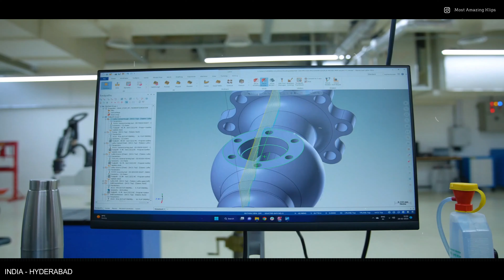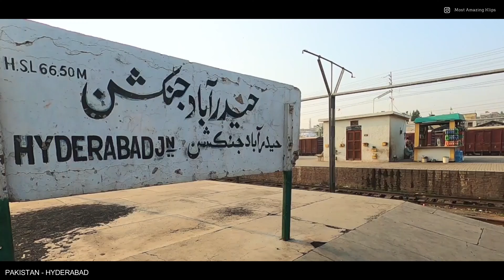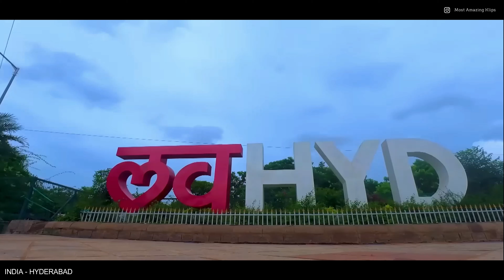Indian Hyderabad vs Pakistani Hyderabad 😱 | भारतीय हैदराबाद बनाम पाकिस्तानी हैदराबाद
This is a 4K Comparison video of Indian Hyderabad and Pakistani Hyderabad. In this video, we will briefly compare both cities, including all major indexes like Area, Population, GDP, Infrastructure, and much more. The video also includes amazing facts and details of both cities in cinematic mode with Hindi voice-over and all major language subtitles.

CHAPTERS
00:00 Introduction
00:13 pakistan hyderabad
00:16 durgam cheruvu bridge hyderabad
00:19 pakistani hyderabad
00:24 hyderabad night view
00:27 hyderabad drone view
00:30 hyderabad india
00:32 pakistan hyderabad city view
00:35 pakistan hyderabad city drone view
00:40 hyderabad city view
00:50 hyderabad city cinematic shots
00:56 hyderabad city night view
01:02 hyderabad durgam cheruvu
01:07 hyderabad hussain sagar
01:12 hyderabad city area
01:14 hyderabad city population
01:22 hyderabad knowledge city
01:24 hyderabad automobile company
01:26 hyderabad it companies
01:28 hyderabad pharma city
01:32 hyderabad t hub
01:38 pakistan hyderabad city
01:41 pakistan hyderabad city tour
01:54 hyderabad sindh
01:57 hyderabad city aerial view
01:59 hyderabad sindh pakistan
02:01 hyderabad drone view
02:04 hyderabad city pakistan
02:10 pakistan hyderabad railway station
02:13 pakistan hyderabad airport
02:16 hyderabad airport pakistan
02:18 hyderabad railway station pakistan
02:21 pakistan hyderabad city video
02:25 hyderabad infrastructure
02:30 hyderabad airport
02:34 hyderabad metro
02:37 pakistan metro train
02:40 hitech city hyderabad
02:44 hyderabad railway station
02:48 hyderabad skyline
03:08 pakistan ka hyderabad city
03:12 hyderabad gdp
03:33 pakistan hyderabad vlog
03:36 hyderabad sindh city tour
03:41 hyderabad pakistan city tour
03:45 hyderabad pakistan drone view
03:50 hyderabad india
03:59 hyderabad pakistan city tour
04:03 hyderabad drone shot
04:06 hyderabad pakistan vlog

All photos and videos remain the property of respected owners. If any owner wants to remove or wants to discuss about the photo/video featured on our channel then please just Comment, mail, or DM us, and we will remove the video within 24 hours.

Track Name Atlas

ABOUT CHANNEL.
This channel does not make videos for commercial purposes only. The main Motive of Most Amazing Klips is to show real India to the world and increase India's tourism, Social, and Economic Status through Amazing Cinematic and Informative Videos.
On this channel, you will find Amazing Cinematic and Informative Videos related to Indian Infrastructure, Technology, Tourism, and other Major/ Important Events.